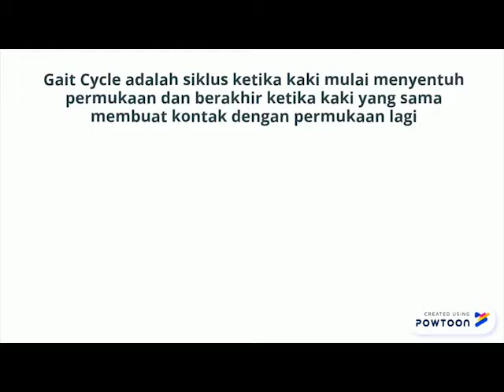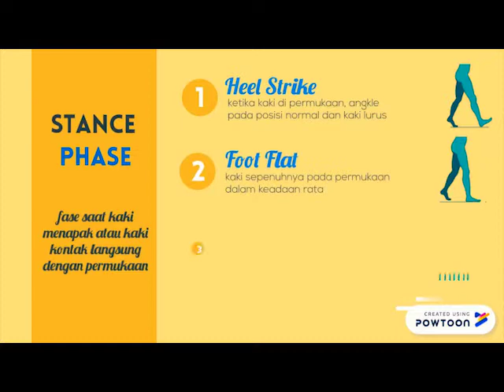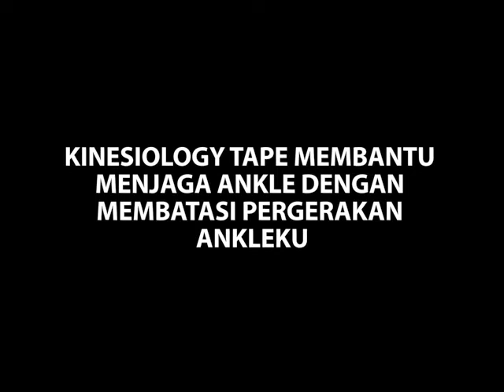Human Gait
Apakah kamu pernah mengamati pola berjalanmu? Ternyata ketika berjalan, kita mengulangi suatu pola tertentu yang dinamakan Gait Cycle. Pada video kali ini, kita akan menganalisa biomekanika dari Gait Cycle. Penasarankan gimana? Langsung aja cek video kita.